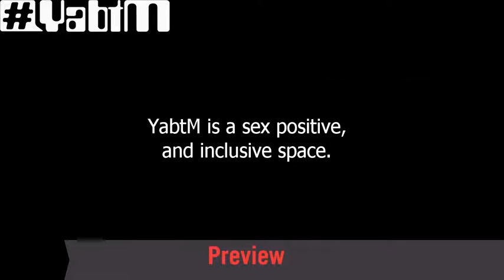Preview of Road House YabtM Episode C, The pejorative connotations of idioms for a fellator ...